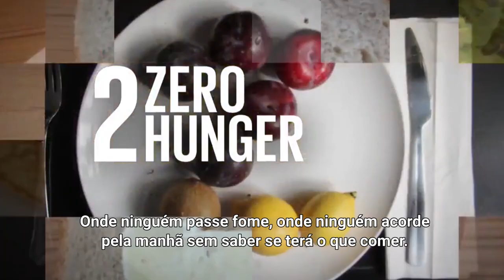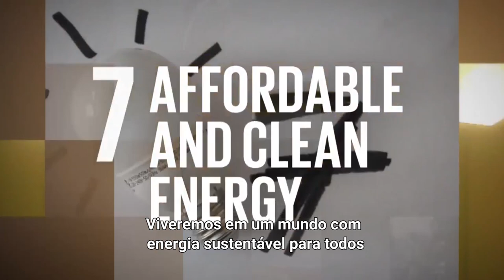Objetivos Globais: Nós, os Povos!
Um novo plano para as pessoas e o planeta acaba de ser lançado - os Objetivos Globais da ONU para o Desenvolvimento Sustentável. Compartilhe